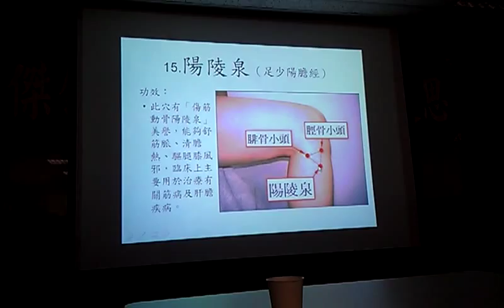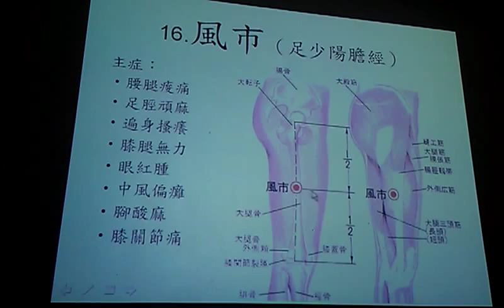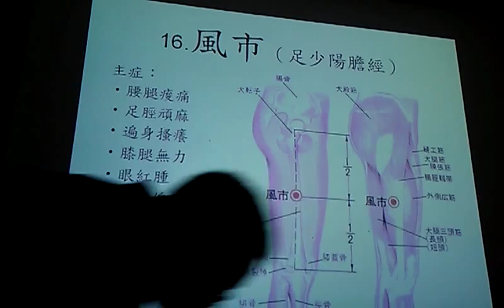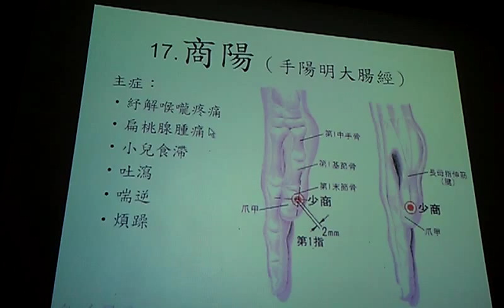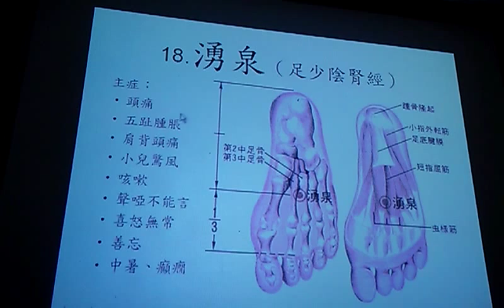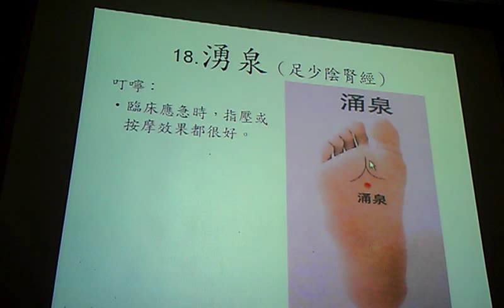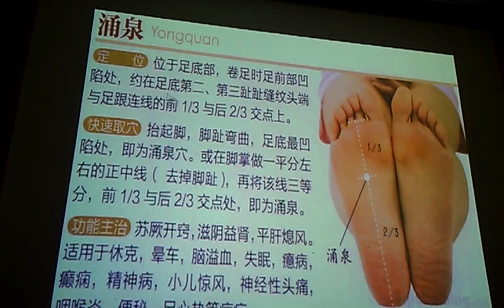劉俊厚補充說明鍾傑教授所有酸痛一定先針陽陵泉一定有奇效VIDEO2656